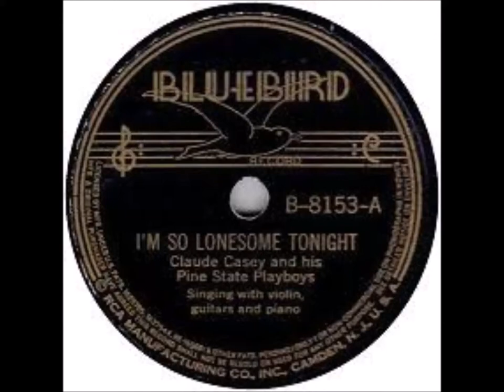CLAUDE CASEY & his PINE STATE PLAYBOYS I'm So Lonesome Tonight BLUEBIRD 1939